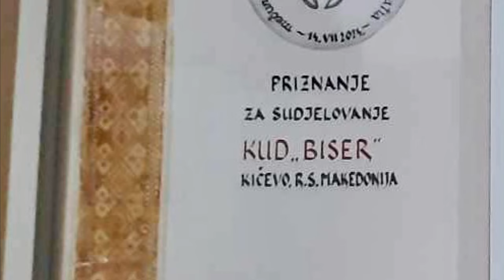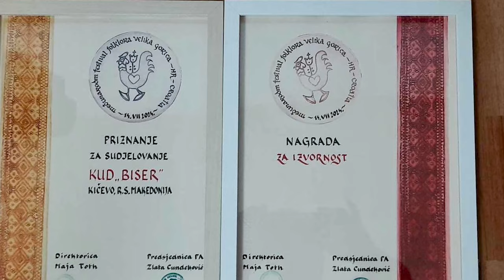Tv Tera Ritamot na gradot KUD Biser od Kicevo so nagrada na folkloren festival vo Hrvatska 17 07 2